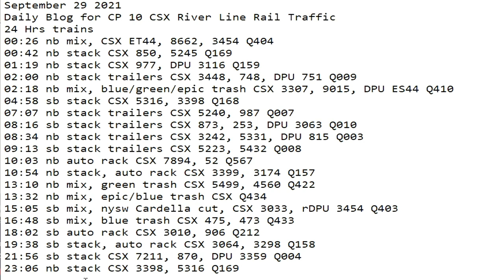September 29 2021 24 Hrs CSX Trains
24 Hrs trains
00:26 nb mix, CSX ET44, 8662, 3454 Q404
00:42 nb stack CSX 850, 5245 Q169
01:19 nb stack CSX 977, DPU 3116 Q159
02:00 nb stack trailers CSX 3448, 748, DPU 751 Q009
02:18 nb mix, blue/green/epic trash CSX 3307, 9015, DPU ES44 Q410
04:58 sb stack CSX 5316, 3398 Q168
07:07 nb stack trailers CSX 5240, 987 Q007
08:16 sb stack trailers CSX 873, 253, DPU 3063 Q010
08:34 nb stack trailers CSX 3242, 5331, DPU 815 Q003
09:13 sb stack trailers CSX 5223, 5432 Q008
10:03 nb auto rack CSX 7894, 52 Q567
10:54 nb stack, auto rack CSX 3399, 3174 Q157
13:10 nb mix, green trash CSX 5499, 4560 Q422
13:32 nb mix, epic/blue trash CSX Q434
15:05 sb mix, nysw Cardella cut, CSX 3033, rDPU 3454 Q403
16:48 sb mix, blue trash CSX 475, 473 Q433
18:02 sb auto rack CSX 3010, 906 Q212
19:38 sb stack, auto rack CSX 3064, 3298 Q158
21:56 sb stack CSX 7211, 870, DPU 3359 Q004
23:06 nb stack CSX 3398, 5316 Q169
23:57 sb stack CSX CSX 942, DPU 3409 Q162